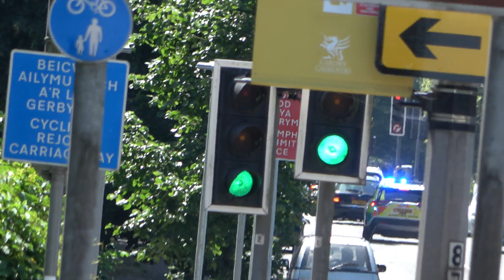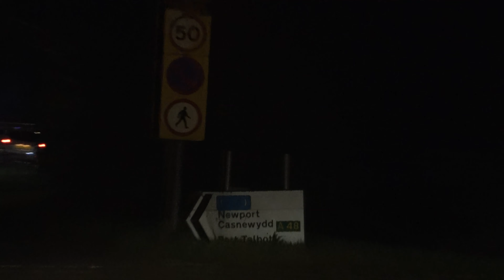*HIGH SPEED* NEW Traffic Interceptor + Police Cars & Emergency Vehicles Responding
One of the newest additions to the South Wales Police RPU fleet, the 2021 BMW 3 Series Traffic Car is seen responding at high speed towards Cardiff with lights and sirens. Also included in the video are other Police cars responding, including a 2012 reserve unmarked Armed Response Vehicle, A response car from the British Transport Police, and Ambulance Vehicles from the Welsh Ambulance Service.

Cardiff, Wales, UK 🏴󠁧󠁢󠁷󠁬󠁳󠁿

Track Name: Action